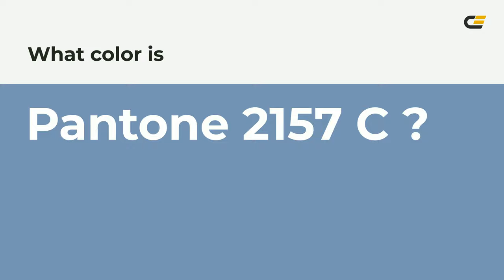Ocean Ridge color 7594b3 hex color - Blue color - Warm color 7594b3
What color is Ocean Ridge ? 7594b3 hex color - Blue color - Warm color 7594b3

Hex 7594b3 Color Code is also known as Ocean Ridge color.